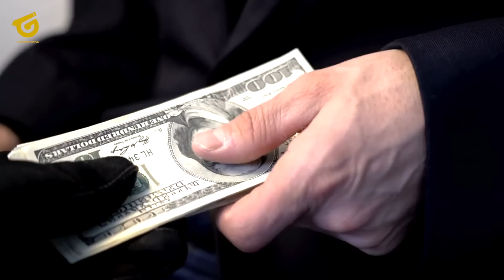BINTANG LAMA KEMBALI! AMUNISI ARTETA BERTAMBAH😱PERAN BARU TOMIYASU👏RAMSDALE KIPER TERMAHAL😍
BERITA BOLA TERBARU DAN JUGA HASIL PERTANDINGAN TADI MALAM DARI GUNNERS SPACE - Berita Bola Hari Jum'at, 9 Juni 2023 : BINTANG LAMA KEMBALI! AMUNISI ARTETA BERTAMBAH😱PERAN BARU TOMIYASU👏RAMSDALE KIPER TERMAHAL😍